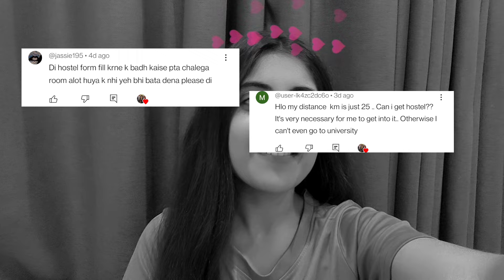Questions about GNDU, Amritsar hostel ft. Anjali Saberwal